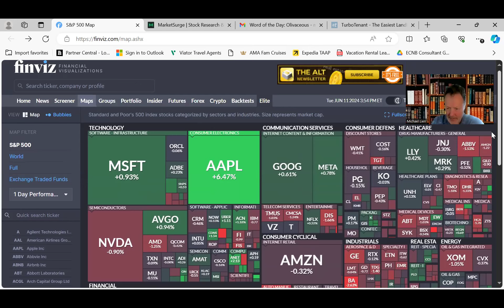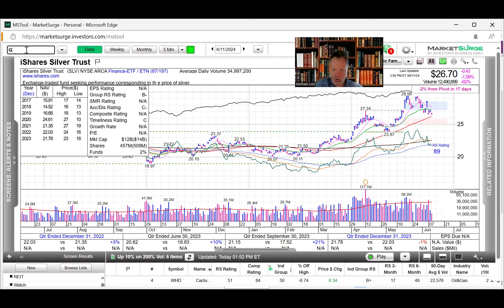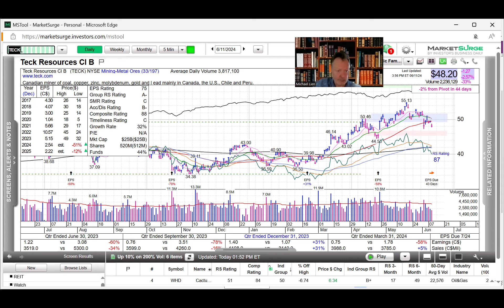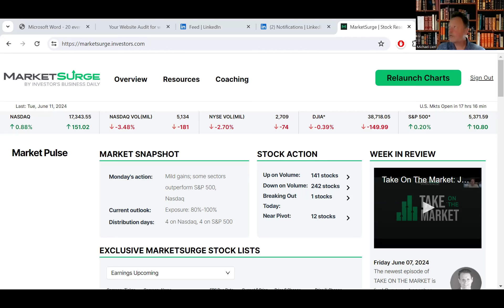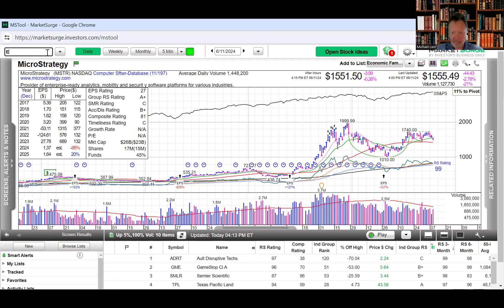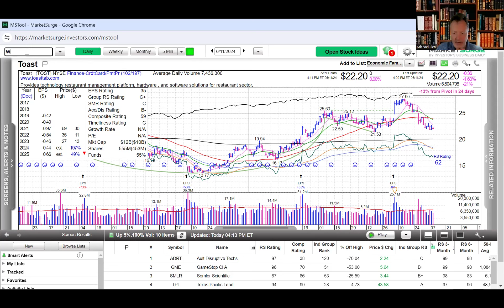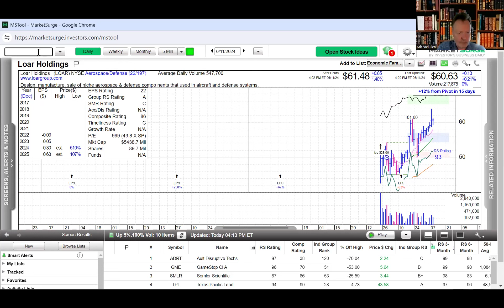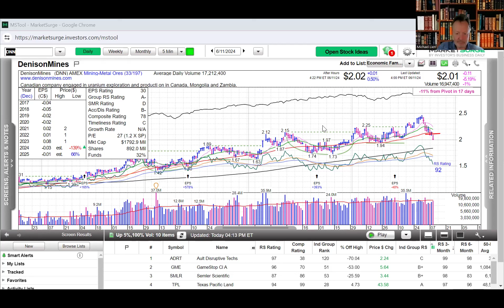Investment Management - AAPL charges 7%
For Information & Educational purposes only!!
Word of the Day - Olivaceous
VIX higher, IWM, bounces.
AAPL, AFRM, GME, MDGL big movers
BTC-USD higher, ETH-USD have Friday shakeout.
Bond yields bounce & $$ index continues higher, metals bounce.